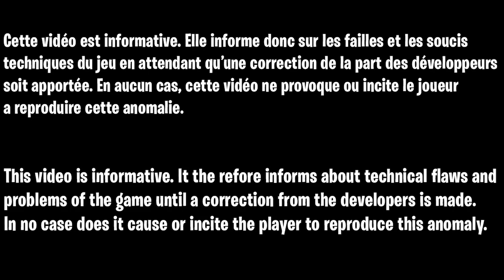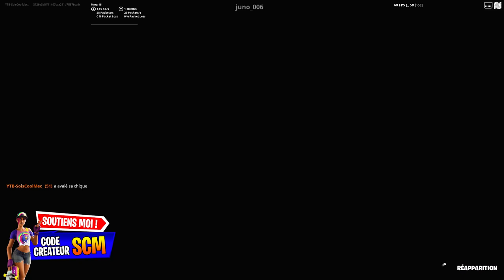GLITCH XP ILLIMITÉ CHAPITRE 3 SAISON 2 FORTNITE, COMMENT GAGNER DES XP FACILEMENT SUR FORTNITE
Code des map :
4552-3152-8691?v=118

▬▬▬▬▬▬▬ • BIENVENUE 😍 • ▬▬▬▬▬▬▬

▬▬▬▬▬▬▬ • PARTENAIRES 💪 • ▬▬▬▬▬▬▬

👉StealthGamer:
"SOISCOOLMEC"
"STRIKESOISCOOL"

TikTok "SoisCoolMecYTB"
👻Snapchat "soiscoolmec"

.▬▬▬▬▬▬▬ • TOP DON 💰 • ▬▬▬▬▬▬▬

▬▬▬▬▬▬▬ • MUSIQUE OUTRO 🎵 • ▬▬▬▬▬▬▬